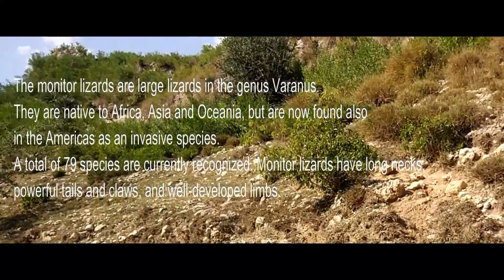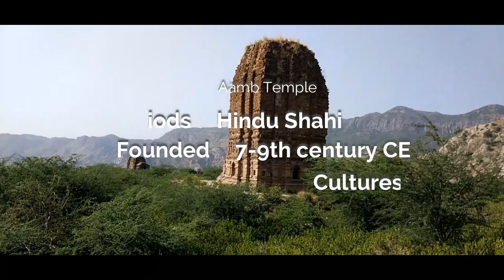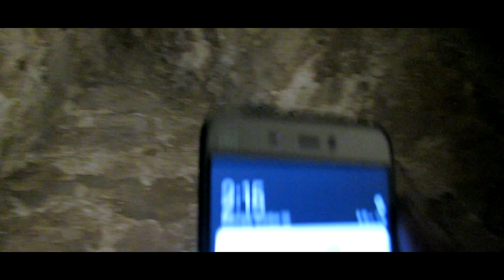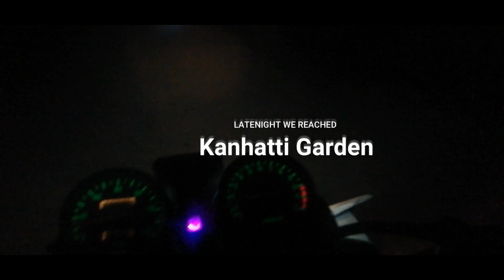Soon Valley Trip Day 02 VLOG#02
Here is the part-2 ,from the day 2 of our journey so enjoy the documentary of day-02 in this part we explore almost dep shreef pond, and captured the beautiful migrated ''FlMINGOS'' birds at Uchhali lake side and at last it was a great day through off roading trekking, and motorbiking so long and so amazing day it was. Visit Aamb shreef old historic temple site which is almost 1100 year old site .
Places we visit:
i-Dep Shreef Water Pond
ii-Uchalli Lake & Skesar side
iii-Amb Shreef Hindu old Temples
iv-Khnthi Garden
v-Khabeki Lake side

All-rights-reserved
Journey.Thoughts by Abbas
Impetus Adventure Club